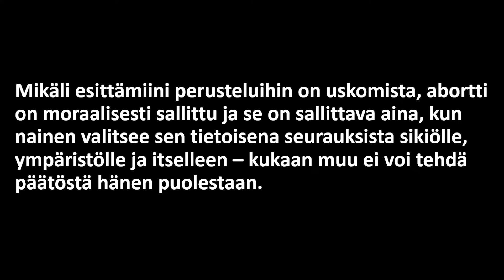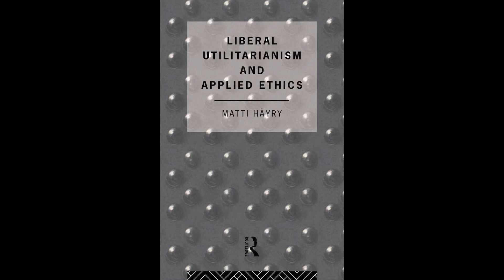Sneak Peek! The Exploring Antinatalism Podcast #65 - Matti Häyry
If you only ever watch one episode of The Exploring Antinatalism Podcast, please make it this one! The Exploring Antinatalism Podcast #65 - Matti Häyry premiers this Thursday, September 1st, at 2pm CDT, or 7pm GMT!

Learn more about Matti's work below!:
A rational cure for prereproductive stress syndrome (2004):
The rational cure for prereproductive stress syndrome revisited (2005)
If you must make babies, then at least make the best babies you can? (2009)